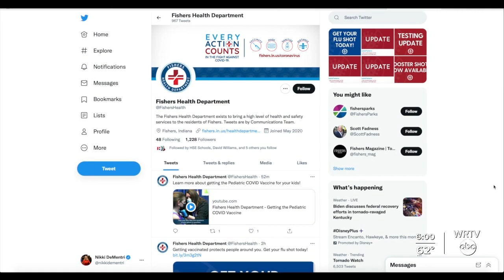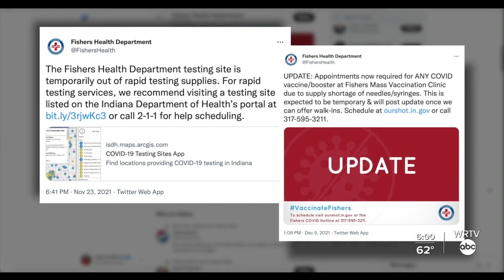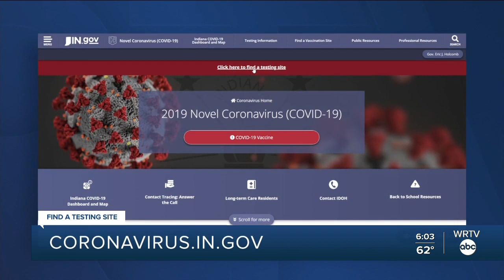Supply chain issues impacting medical field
WRTV’s Nikki DeMentri finds out how local departments of health are coping with supply shortages.